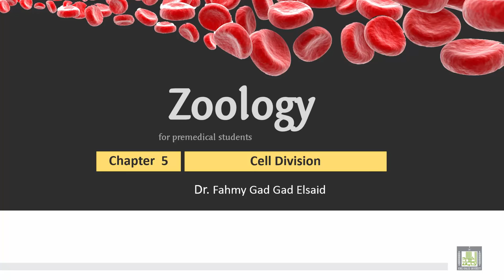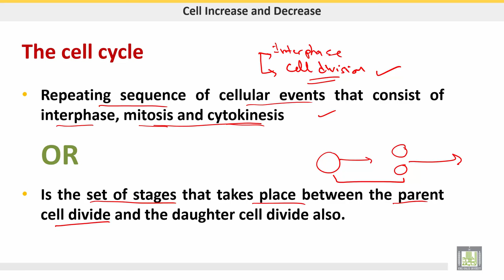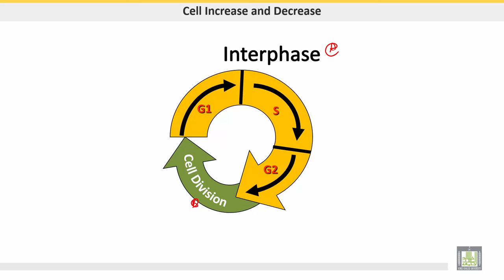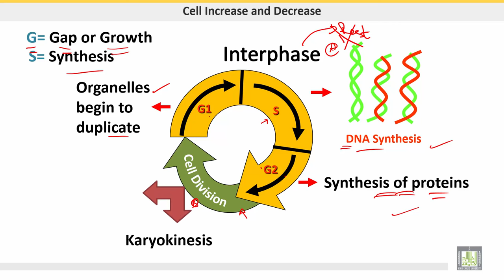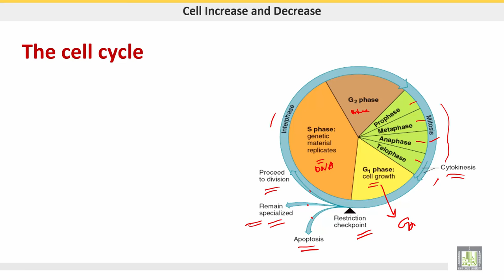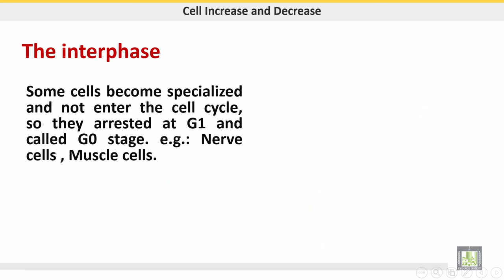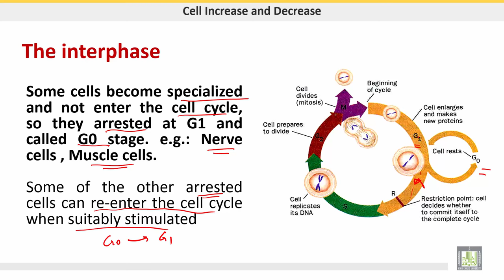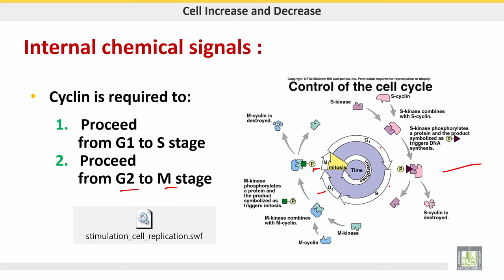علم الحيوان Zoology | الوحدة 5 | Cell cycle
الدرس 3 : Cell cycle
1- Definition
2- Phases of cell cycle
3- Interphase
4- Control of the cell cycle